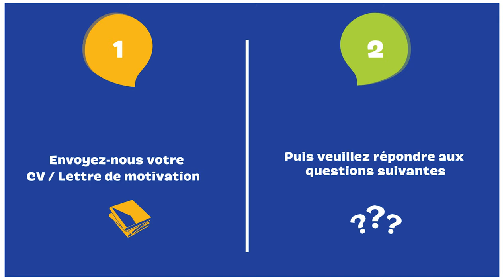Recrutement Biocoop Saveurs et Saisons Villeneuve d'Ascq